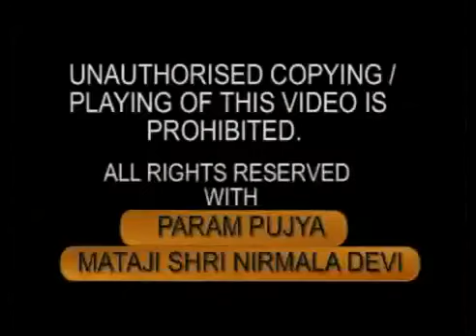Пуджа МахаШиваратри 1991 Лекция Шри Матаджи (отрывок)